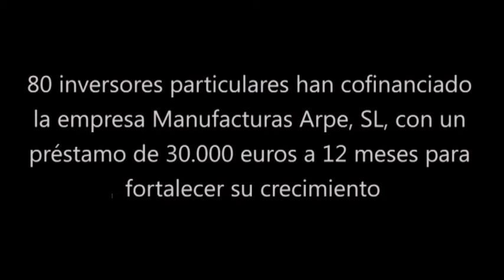ARPE - PYME financiada a través de Arboribus Crowdlending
Empresa financiada a través de la plataforma de crowdlending de Arboribus
80 inversores cofinanciaron un préstamo de 30.000€ a 12 meses.